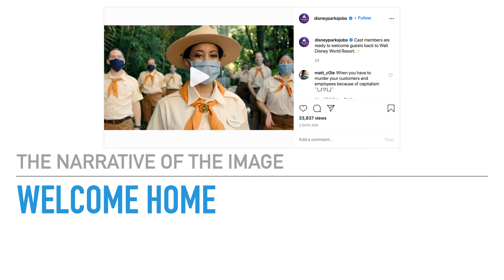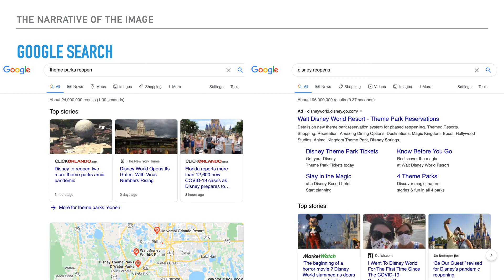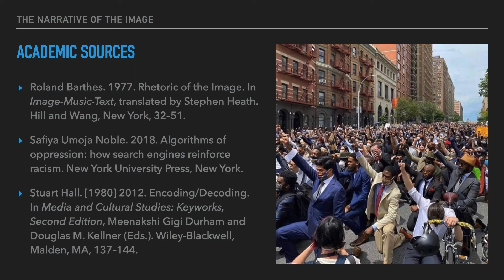The Narrative of the Image 📱 ACM Hypertext and Social Media 2020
The Narrative of the Image 📱 ACM Hypertext and Social Media 2020 - This poster paper explores semiotics and rhetoric as narrative in social media visual culture, specifically with issues of identity and social change on social media platforms such as YouTube. Under the umbrella of semiotics, postmodernism, and poststructuralism, the paper builds upon the work of Roland Barthes, Stuart Hall, and Safiya Umoja Noble by expanding the concepts of visual semiotics, visual rhetoric, postcolonialism, critical race theory, and algorithms to examine the narrative of the image.

01 INTRODUCTION
Good morning. I'm Christopher C. Odom, a PhD student at the University of Central Florida and a permanent faculty member in the Full Sail University Creative Writing Master of Fine Arts Program. My research area of focus includes visual narrative, rhetoric, and semiotics.

02 OVERVIEW
Today, I'm going to briefly share with you my exploration of "The Narrative of the Image," specifically, as it pertains to social media video. Through a transdisciplinary approach, I'm examining how a collective narrative semiology, comprised of cultural artifacts, current events, and critical code, informs, influences, and impacts the meaning of the message in the medium: social media video.

03 SIGNIFICANCE & IMPLICATIONS
We care about this because understanding the semiology of the collective conversation can help the digital activist enlighten and engage social media video audiences to embrace a call-to-action in social justice and social change movements. In addition, understanding the broader cultural context of the semiology becomes a useful tool for operating with a higher code of digital ethics.

04 WALT DISNEY WORLD "WELCOME HOME" INSTAGRAM VIDEO
Here's a recent exemplar of tone-deaf hegemonic discordance exhibited in a short Walt Disney World "Welcome Home" Instagram video.

05 DISCUSSION
The underlying semiology of the cultural artifacts of Walt Disney World, is firmly rooted in Disney being the happiest place on earth. However, put a mask on that image, introduce a global pandemic, and throw in a stormtrooper, whose greater symbolic meaning in the fictional dystopian Star Wars universe is as an agent of oppression, and as a result, you have an encoding/decoding mismatch. A message of hope and happiness, now becomes a bleak bellwether of global pandemic oppression.

06 GOOGLE SEARCH
If we do a simple Google search for "theme parks reopen" or "Disney reopens" On the first page of Google search, we find search results that completely bypass the semiology of Disney's cultural artifacts, as the happiest place on earth, in favor of the current semiology which enshrouds Disney with a cloud of pandemic darkness. The combined semiology of the cultural artifacts, current events, and algorithmic critical code, is decoded as a different message, than the intended encoded message.

07 SUMMATION
The true meaning of The Narrative of the Image is one that is influenced by a semiology far greater than the denoted images on the screen whether intended or not.

08 LET'S COLLABORATE
Thank you very much for listening to my presentation.

09 ACADEMIC SOURCES
Roland Barthes. 1977. Rhetoric of the Image. In Image-Music-Text, translated by Stephen Heath. Hill and Wang, New York, 32–51.

Safiya Umoja Noble. 2018. Algorithms of oppression: how search engines reinforce racism. New York University Press, New York.

Stuart Hall. [1980] 2012. Encoding/Decoding. In Media and Cultural Studies: Keyworks, Second Edition, Meenakshi Gigi Durham and Douglas M. Kellner (Eds.). Wiley-Blackwell, Malden, MA, 137–144.

Empower ⚡ your Story with Social Media Video 🎥.

INVITE ME now for:

💻 Presentations
🗣️ Talks
👨‍👩‍👧‍👦 Panels

In this video, you will learn about visual narrative, visual rhetoric, and visual semiotics. In my 31st ACM Conference on Hypertext and Social Media (HT’20) short poster paper presentation.